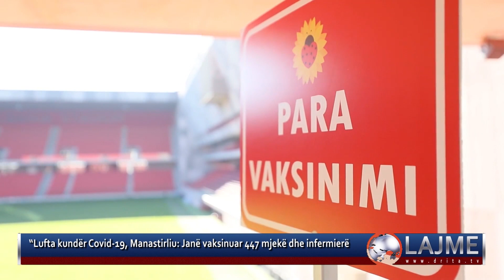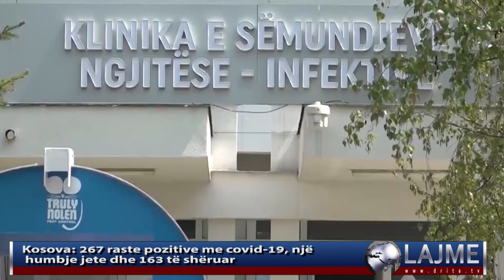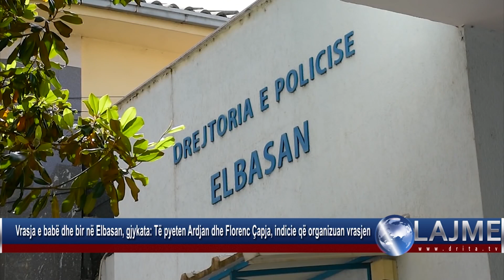Drita Tv LAJMET 18 1 2021 1